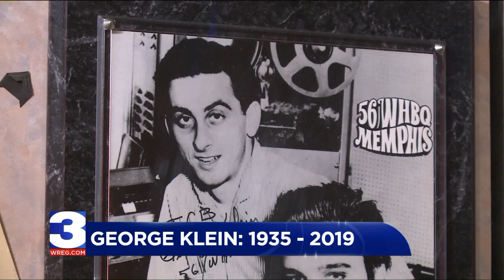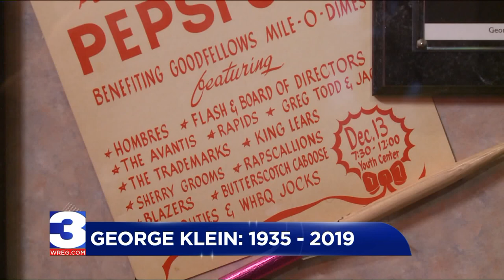Remembering George Klein